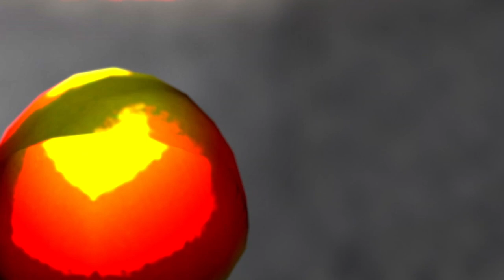How To DOMINATE Gondola in Call of Duty Vanguard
I'll show you How To DOMINATE Gondola in COD Vanguard

If you don't EVER want to miss a video?Make sure you FOLLOW ME on.

                 And if you liked this video check out some of my others